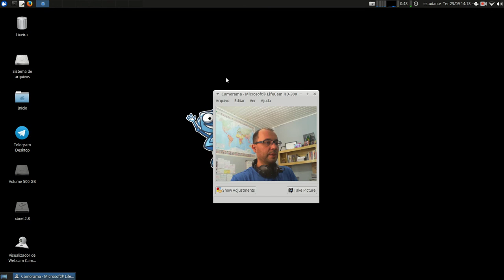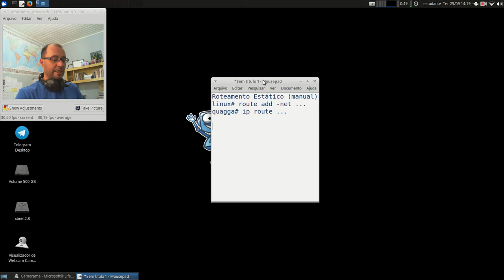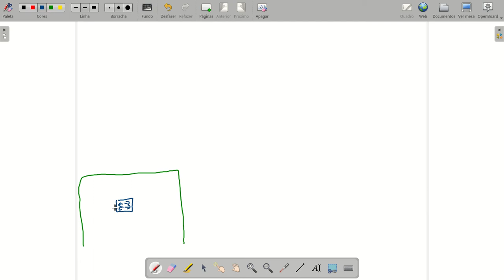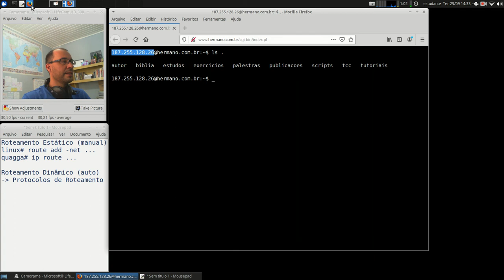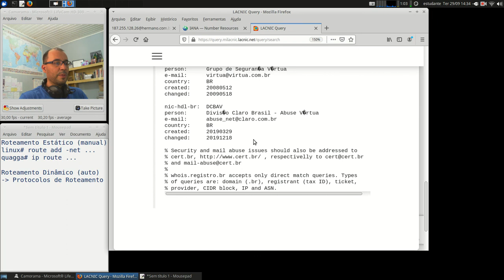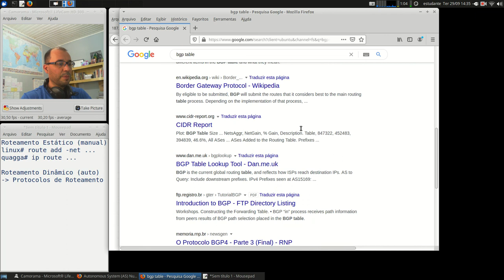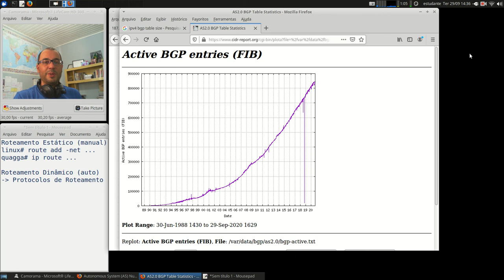Redes 1 - APNP 16a - Roteamento Dinâmico +RIP (parte 1)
Capa:
Título: Roteamento Dinâmico +RIP (parte 1)
Prof. Hermano Pereira
Em 29/09/2020

-x-x-x-x-

Leitura do Capítulo 5.2 até 5.2.2
- 5.2.4 - Vetor de Distância
- 5.2.5 - Estado de Enlace

- 4.3 - O roteador
- 4.5 - Algoritmos de roteamento
- 4.6 - Roteamento na Internet

- 22.2 - Roteamento
- 22.3 - Algoritmos de Roteamento

Procure em livros da Biblioteca: "Roteamento IP", "Protocolos de Roteamento" e "Algoritmos de Roteamento".

Mais específico: "RIP" "Vetor de Distância" "OSPF" "Estado do Enlace".

Livros com configurações de Roteamento:

- Ensina a configurar o Zebra com diversos protocolos de roteamento.

- Ensina a configurar o Quagga.

- Ensina a configurar dispositivos Cisco

- Roteamento Dinâmico (Quagga)

Busque por livros: Gateway, Zebra e Quagga.

Documentos oficiais:

RFC 1058 (link) Routing Information Protocol

RFC 2328 (link) OSPF version 2

Alguns vídeos:

RNP (link) Introdução ao roteamento de pacotes IP

Code.org (link) The Internet: Packets, Routing & Reliability

Comparativo (link) Hub x Switch x Router

Simplificando TI (link) O que são protocolos de roteamento (RIP, OSPF, BGP4, STP)

Network Direction:
(link) Routing Protocols and Traffic Forwarding